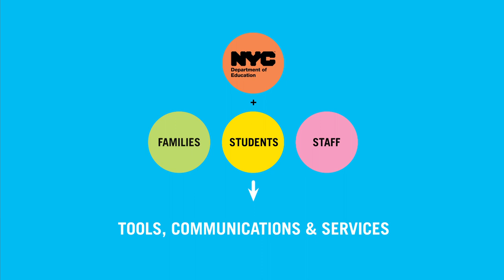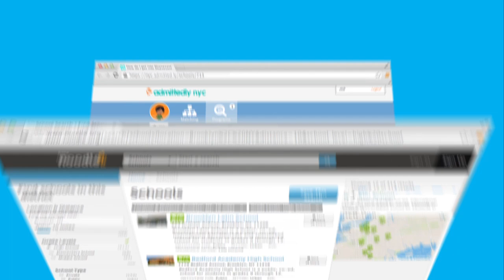Public Policy Lab & NYC DOE: School Choice Design Challenge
The Public Policy Lab partnered with the NYC Department of Education to understand how 75,000 New York families navigate the high-school choice process each year.

This short film describes how our team worked with policymakers, school staff, parents, and 8th and 9th graders to clarify their needs, and how that research set the stage for an app-development challenge sponsored by the DOE's Office of Innovation.